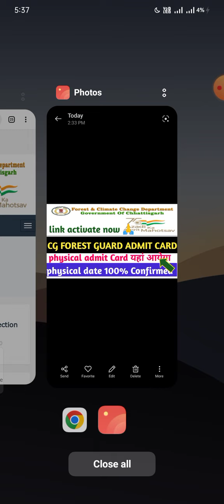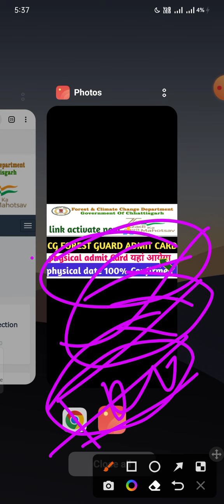Cg forest guard physical date 2022 l cg forest guard 2022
Cg forest guard physical date 2022 l  cg forest guard update

Dosto Is Video Me Maine Aapko govt jobs and 5 study preparation or ans key Results ki update dete rahte hai doston

what's number 👇👇👇👇👇👇👇
CG Forest Guard Result latest updat
CG forest guard cut off
CG forest guard job profile
CG forest guard physical date
CGforest guard previous year question
CG Forest Guard Result declared

CG forest guard study notes
Cg Forest Guard syllabus
cg forest guard gk questions
cg forest previous paper
cg vyapam previous year question paper